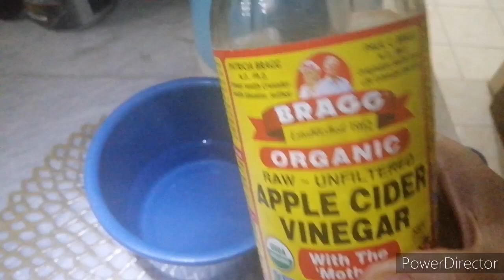Mabisang Lunas sa Makating Puwerta ll luzyville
Para sa nakakaranas ng makating puwerta no need to buy sa mga drugstores. Right in your kitchen puwede na kayo gumawa. Safe and natural ingredients.